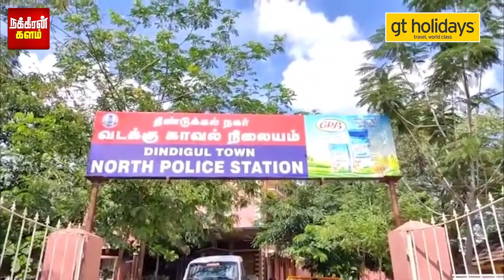காவலரை தாக்கிவிட்டு தப்ப முயன்ற ரவுடி.. காலில் குறிவைத்த போலீஸ்! திண்டுக்கல்லில் நடந்த பகீர் சம்பவம்